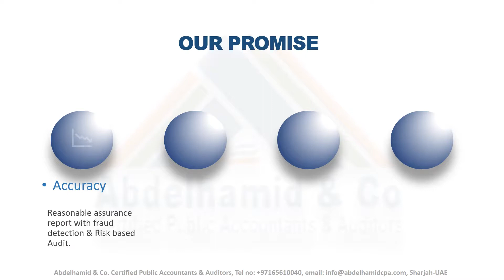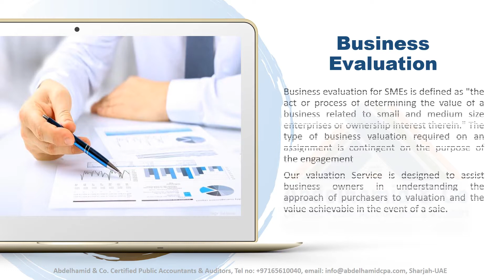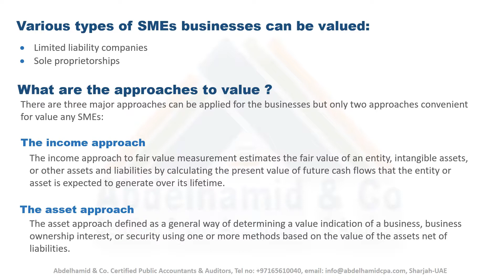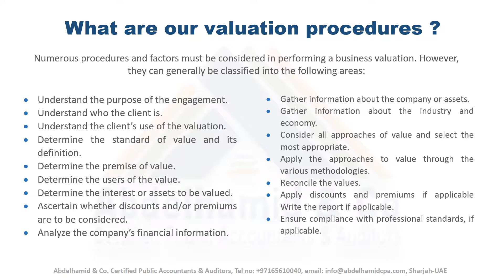UAE Business Evaluation - Service Introduction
Abdelhamid & Co. Certified Public Accountants & Auditors is one of the best Audit firms in UAE, we are registered audit firm by MOE “Ministry of Economy” accounts auditors department and also approved tax agency from FTA “Federal Tax Authority” UAE. Abdelhamid & Co. certified Public Accountants & Auditors are leading provider of professional service like:
“UAE Business Evaluation”
For contacting us: